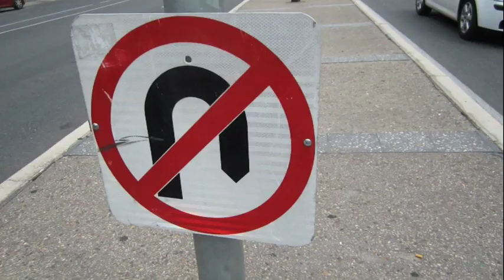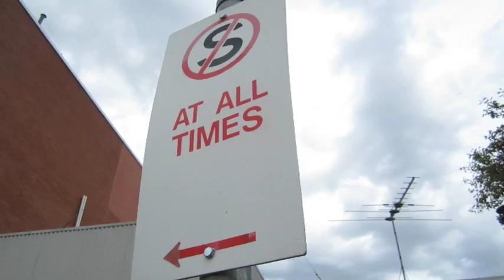The Adelaide Waiting Song - Scottish Falsetto Sock Puppet Theatre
A song about crosing the road in Adelaide. The Scottish Falsetto Sock Puppet Theatre played The Garden of Unearthly Delights Adelaide Feb 17 - Mar 19 2012, Adelaide Fringe

 **   Camera by Heather Tweed. Written, performed and directed by the Scottish Falsetto Socks. **

"ROLL up, roll up, for the smash-hit sock-sess of the Edinburgh Fringe" - Adelaide Advertiser   ★★★★  "An absolute winner" - Chortle   ★★★★  "For sheer energy and laughs per hour, these comic stockings are the biz denier miss it." -  The Scotsman    ★★★★★  "I experienced streaming tears of laughter and almost fell off my chair clutching my aching sides" - Broadway Baby  ★★★★Three Weeks  ★★★★Fest ★★★★★ Hairline  ★★★★Latest7 ★★★★One4Review  ★★★★NationalStudent  ★★★★Edinburgh Spotlight
BEST SHOW Nominee - Leicester Comedy Festival 2009